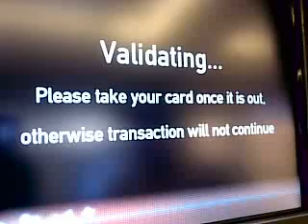WhatsAbd - Marina Bay Sands Visit Part 2/6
A day's visit to Marina Bay Sands.

Failure with Casino machine